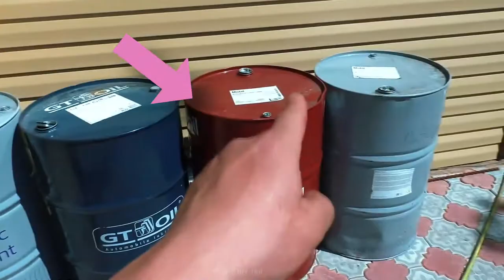Diy-The cool idea from a car oil barrel-Home made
Hello Enveryone the video today is about:Diy-The cool idea from a car oil barrel-Home made

Please enjoy with the video, and if you like the video please kindly support us by click subscribe and turn on the bell button for notification the new up coming videos.
Credit to:@Home Workshop
diy room decor,
diy danie,
diy crafts,
diy headboard,
diy projects,
diy aquarium,
diy art,
diy air dry clay,
diy american girl doll stuff,
diy christmas gifts,
diy clothes,
diy candles,
diy creators,
diy cat tree,
diy desk,
diy dollar tree,
diy dress,
diy dresser,
diy decor,
diy earrings,
diy envelope,
diy end table,
diy fireplace,
diy furniture,
diy fence,
diy greenhouse,
diy gang,
diy gifts,
diy garage shelves,
diy garage,
diy guinea pig cage,
diy hacks,
diy headband,
diy haircut,
diy hot tub,
diy headband wig,
diy hair mask,
diy investing,
diy infinity cube,
diy ideas,
diy ice cream,
diy indie room decor,
diy incubator,
diy jewelry,
diy jeans,
diy journal,
diy jumbo knotless box braids,
diy jumpsuit,
diy jewelry holder,
diy kitchen,
diy king,
diy keychain,
diy kitchen remodel,
diy king bed frame,
diy lightsaber,
diy light box,
diy lava lamp,
diy mirror,
diy makeup,
diy mask,
diy mommy,
diy murphy bed,
diy mirror wall,
diy miniature,
diy miniature dollhouse,
diy nails,
diy nightstand,
diy necklace,
diy notebook,